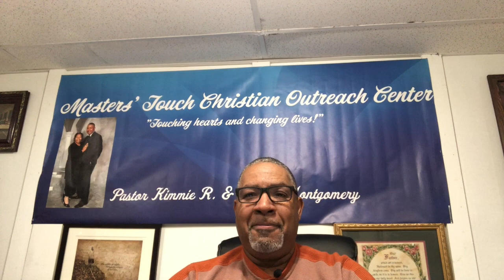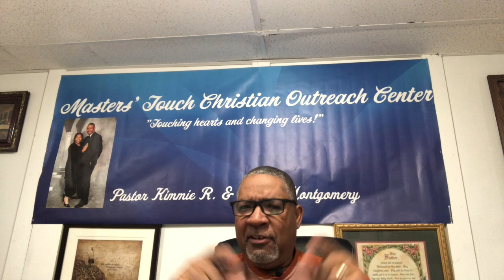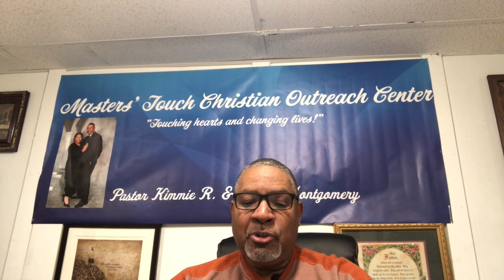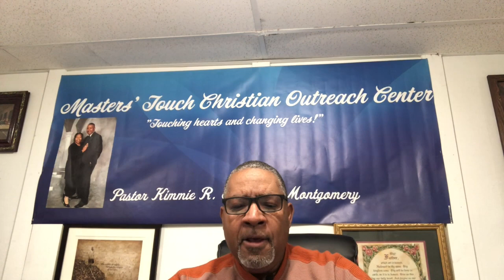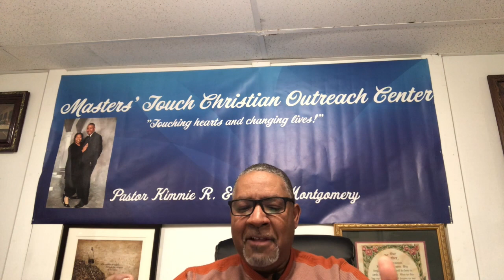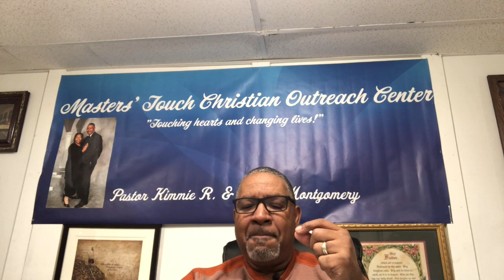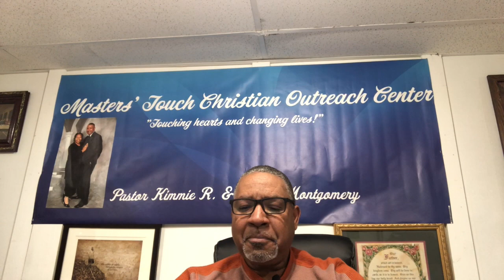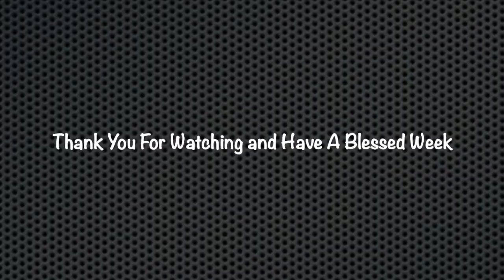The Giant Called Hurt Pt 3